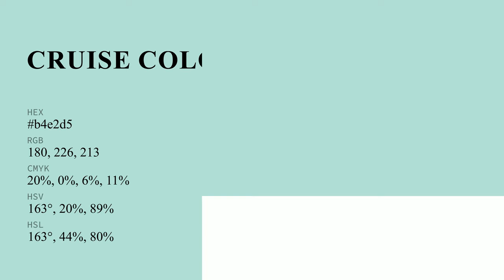Cruise color b4e2d5 hex color - Green color - Warm color b4e2d5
What color is Cruise ? b4e2d5 hex color - Green color - Warm color b4e2d5

Hex b4e2d5 Color Code is also known as Cruise color.

Hex b4e2d5 Color code in RGB color code model is created after adding 70.59% red color, 88.63% green color and 83.53% blue color.
Hex b4e2d5 Color code in CMYK color (process color) code model is generated after subtraction of 20% cyan, 0% magenta, 5% yellow and 11% black.